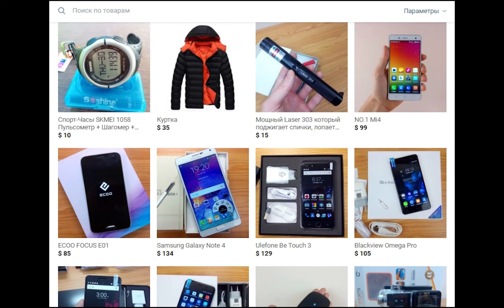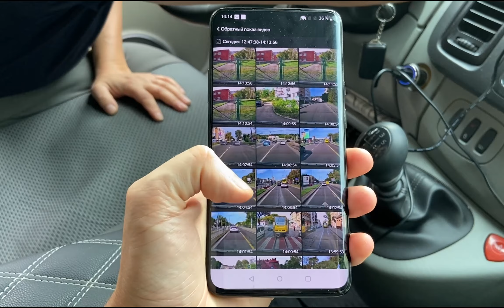2К Регистатор XIAOMI - Круто и за КОПЕЙКИ